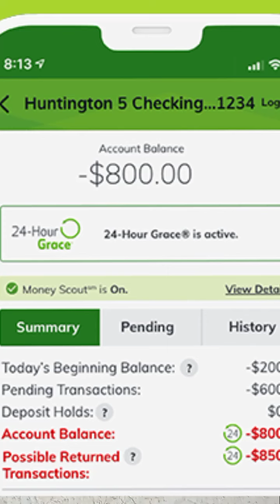Broke, co-parenting, depressed, no visitation So hurt you got to laugh at Child support system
Broke, co-parenting, depressed, no visitation So hurt you got to laugh at Child support system. everyday a man is destroyed about child support and in America. the government needs to be revamped we are no longer in the 1950s we are in 2024 where you need two incomes to survive. we talked about women's rights to choose. but we never talked about men's rights to provide. man get no rights no say so when it comes to his children. all we are looked at is a pay check. if a woman can get an abortion at any time she wants why can't amen pay support anytime he wants. I love how Dave Chappelle provides laughs at the abortion epidemic in the US and child support. menmatter comedyshow masculinity comedyvideo comedyvideo #